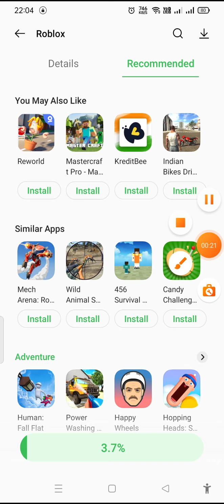13 December 2021